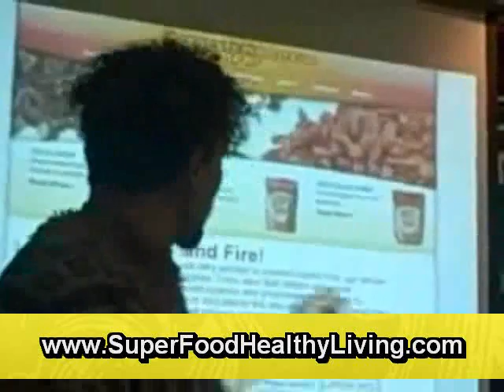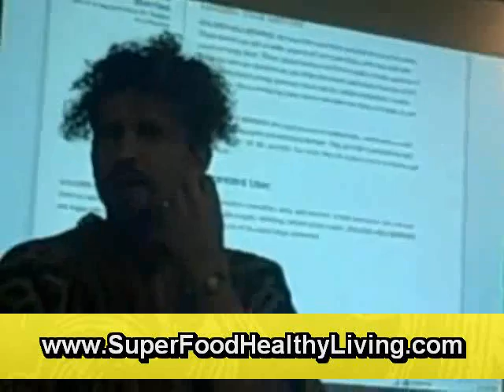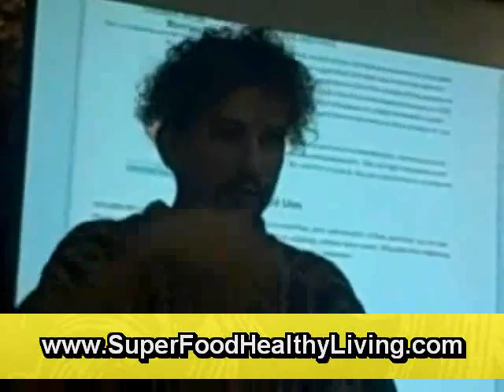Healthy Choices On Raw Vegan Diets Part 6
Food processing destroys some nutrients, but can also inactivate toxins and increase the availability of other nutrients. Conservative cooking such as steaming or boiling causes only modest loss of some nutrients, such as folate, while enhancing the bioavailability of others, such as carotenoids.

Lycopene, which appears to have profound protective effects on health, is better absorbed from cooked than from raw tomatoes. Liquidising or juicing also increases carotenoid availability from carrots. Cooking increases the energy available from starchy foods such as potatoes and grains and inactivates certain food toxins, thereby increasing the range of foods available to us.

Whether such foods belong in an optimal diet remains to be established. The longest-living population in the world, the Japanese Okinawans, make extensive use of cooked grains, sweet potatoes, vegetables and soy products and little use of raw fruit.

However, there is no large group of long-term raw food vegans to provide a direct comparison.
There is good direct evidence that large amounts of refined grains are associated with increased risk of heart disease and diabetes in Western populations. However, higher consumption of whole grains is associated with reduced risk of heart disease and diabetes, so this evidence suggests that grain should be consumed in unrefined (whole) form rather than eliminated altogether, at least for most people. A few individuals have life-threatening adverse reactions to gluten (present in many grains but notably absent from rice). The established effects of gluten range from allergies and coeliac disease to varying degrees of digestive discomfort.